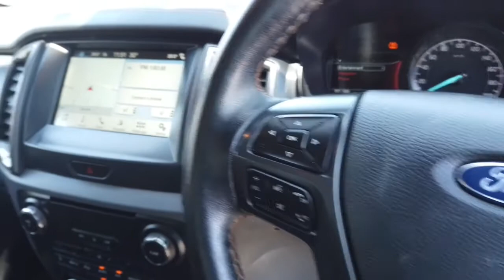2018 FORD RANGER Midland, Darlington, West Swan, Helena Valley, Ellenbrook, WA 61003177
Grey New 2018 FORD RANGER available in Midland, Western Australia. Servicing the Darlington, West Swan, Helena Valley, Ellenbrook, WA area.